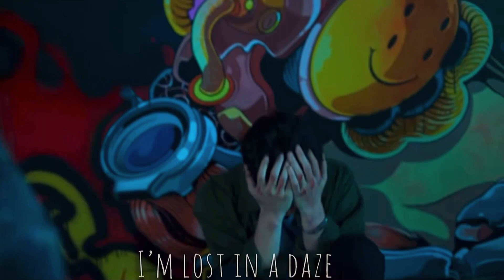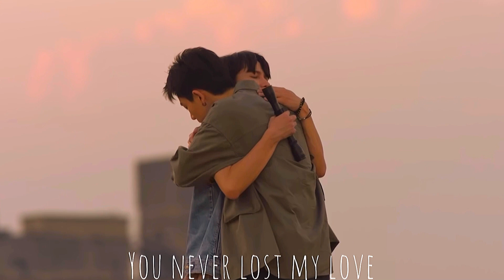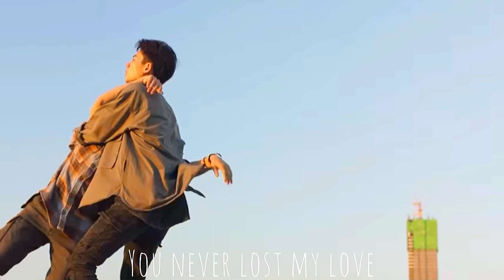Not Me - Sean x White - OffGun / ออฟกัน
This is a Not Me fan video

Video material: Gmmtv  Not Me